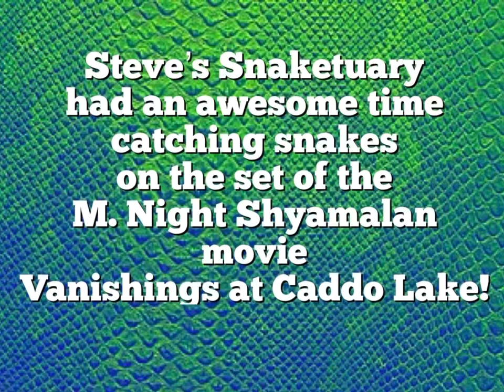Steve’s Snaketuary- Snakes on set Caddo Lake Movie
Steve’s Snaketuary catching snakes on the set of the M. Night Shyamalan movie Caddo Lake with Dylan O'Brien and Eliza Scanlen!